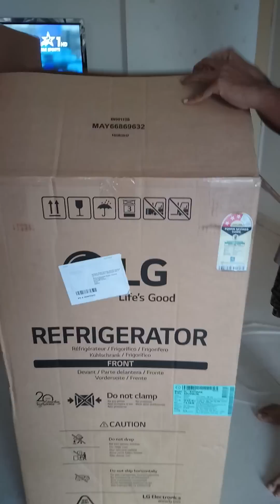LG Refrigerator Single Door unpacking from Amazon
LG Refrigerator Single Door unpacking